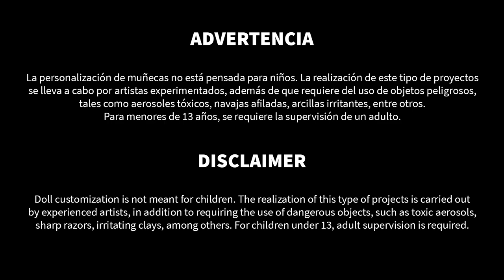LINK | Repaint | Sexy Video Game Characters Collab (eng. sub.)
Hey chicos!!! Traemos una nueva colaboración para ustedes, así que disfruten de Sexy Video Game Characters. Espero que les guste mucho!!! =D

Hey guys!!! We bring a new collaboration for you, so enjoy Sexy Video Game Characters. I hope you like it!!! =D

Materiales / Materials:

Repaint:
Mr. Super Clear UV Cut Flat
Coloré lápices acuarelables / watercolor pencils
Mungyo gises pastel / Soft pastels
Pinceles / Brushes

Cabello/Hair:

Estambre acrílico/acrylic yarn
Aguja cortada en ángulo/Needle cut at an angle
Pegamento universal/Universal glue
Plancha para cabello/hair iron
Cepillo para mascotas/pet brush

Ropa/Clothes:

Piel sintética/synthetic leather
Argollas/rings
Alambre/wire
Cadena plateada/silver chain
Súper pegamento/super glue
Tijeras/Scissors
Pinzas/pliers
Pantalón de Alistair Wonderland/Alistair Wolderland pants
Brazaletes Hunter Huntsman/Hunter Huntsman bracelets
Popelina/poplin fabric
Vinil textil reflejante/ Reflective textile vinyl
Plancha/iron
Zapatos EAH/EAH shoes
Pintura Acrílica / Acrylic paint
Pintura inflable/3D paint
Tamiya barniz brillante / gloss varnish

Armas/Weapons

Impresiones 3D de resina/3D resin prints
Arcilla epóxica/epoxy clay
Alambre/wire
Piel sintética/synthetic leather
Pintura inflable/3D paint
Pegamento epóxico/epoxy glue